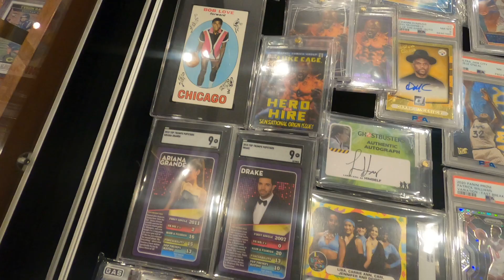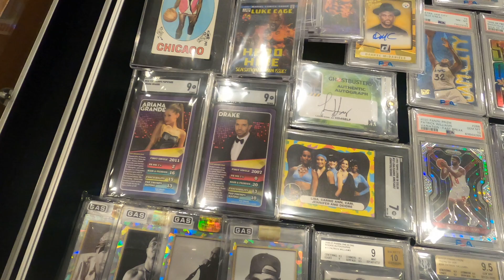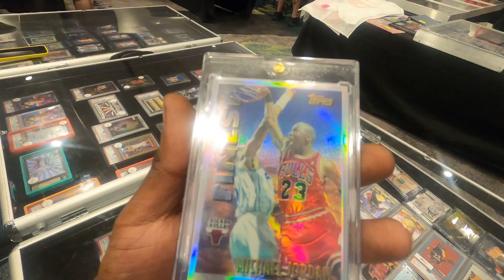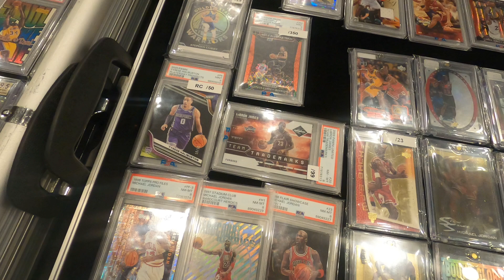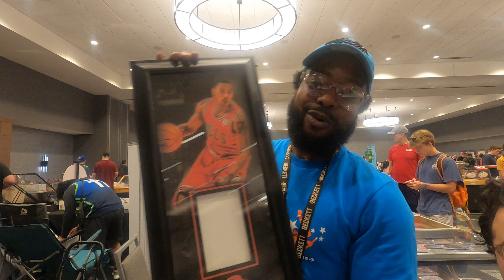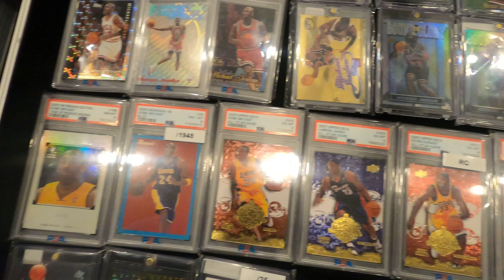I'M BACK - DALLAS CARD SHOW MAY 2024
Yes it is super late but thius is some footage from the Dallas Card SAhow in May 2024.   We are always setup in the same place.  Come see us.

TickTok: Thecollection_MB